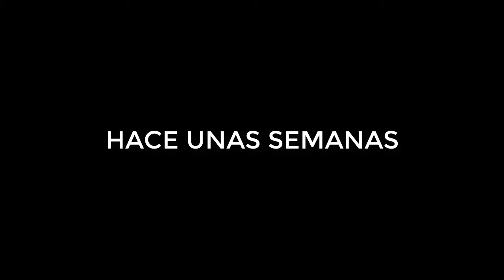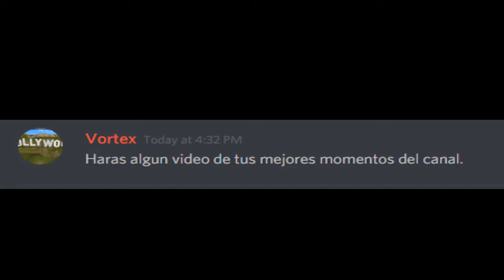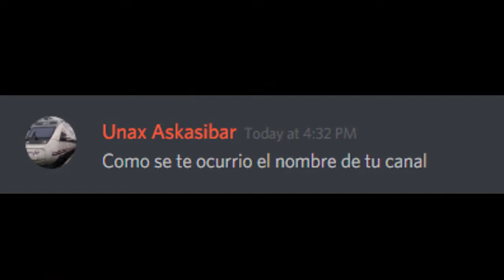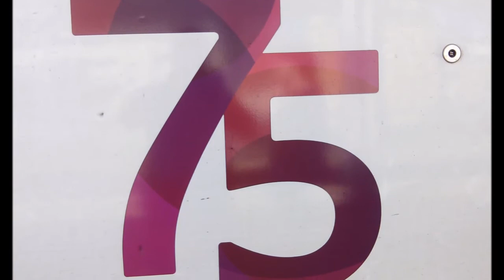PREGUNTAS SALSEANTES!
Aqui os dejo unas preguntas que me han echo esta tarde por mi Super Discord,espero que os vaya a encantar todo este pequeño video...Disfrutar-lo!